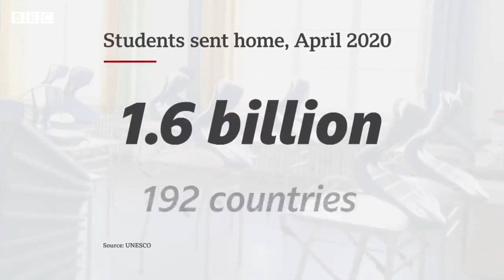Longdean School - Covid-19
How Longdean School coped with the Covid-19 pandemic.
Interviews with staff and students